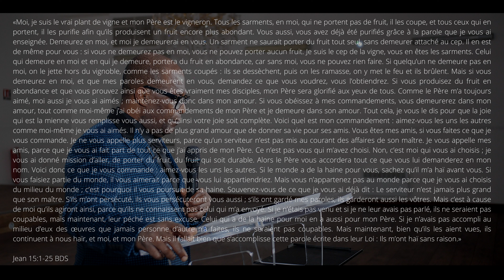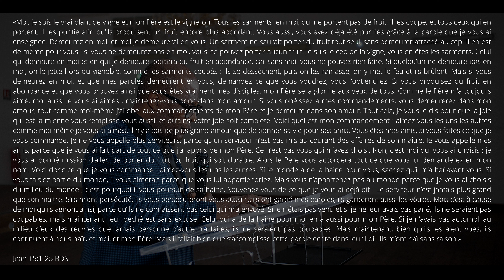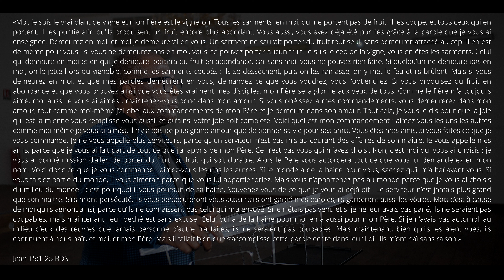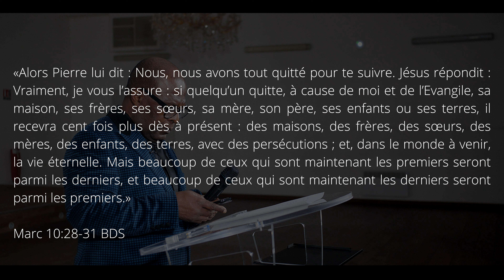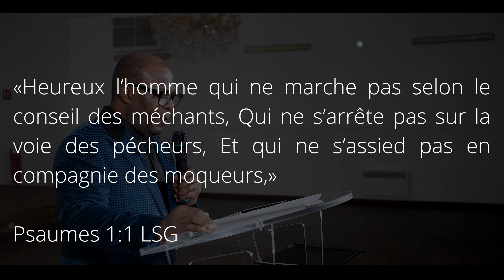L'attachement à Dieu I Apôtre Rémy Monsheny I Premier culte de l'année 2022